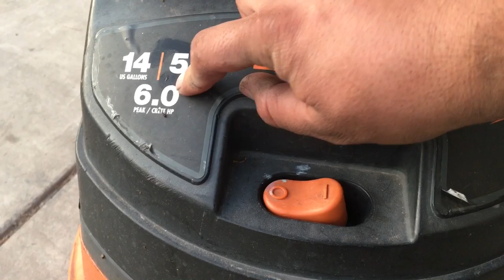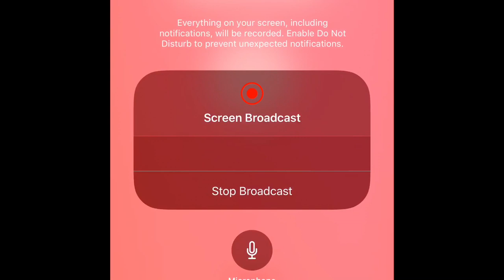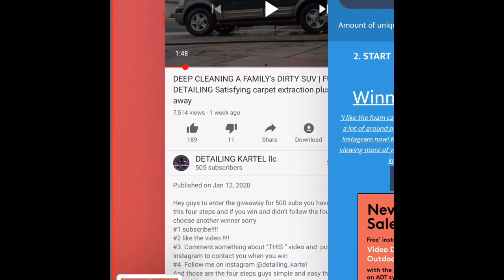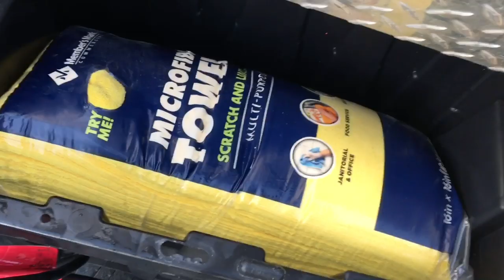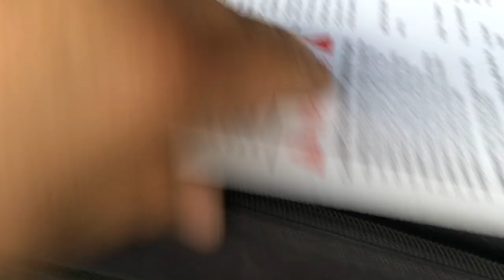DIY CARPET EXTRACTOR|GIVEAWAY WINNER|TRAILER SET UP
Thanks so much for subscribing and hitting 500+ subs and for watching my vids another give away at 1000 subs bigger and better give away guys good luck 👍 Subscribe for further videos thanks
how to build your extractor links
air gun handle kit
see through handle
better see through handle
air hose 50ft
vacuum hose
the shop vac i recommend and use
the spray tips different sizes
the rubber hose i use to connect the handle and the tip sprayer
spray bottles
adams polishes pump foam sprayer
carpet drill brushes
my black and red brushes
my boars hair ultra soft brush
the polishing machines i use
3in mini polisher adams
rupes big foot 15 mm throw polisher
applicator pads
foam gun